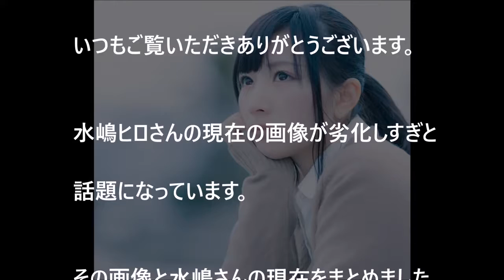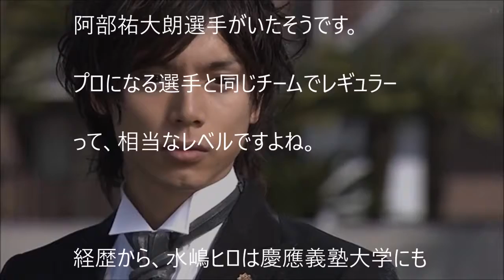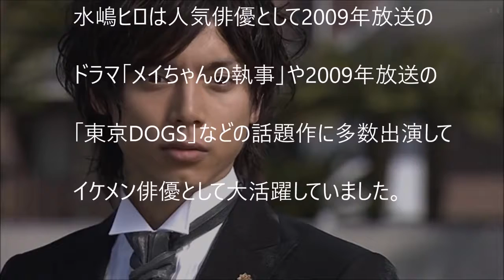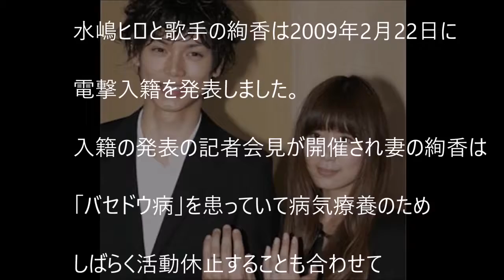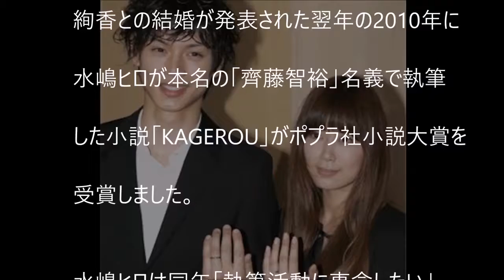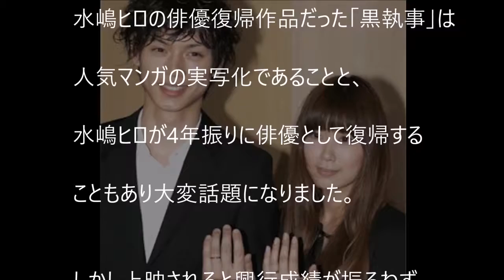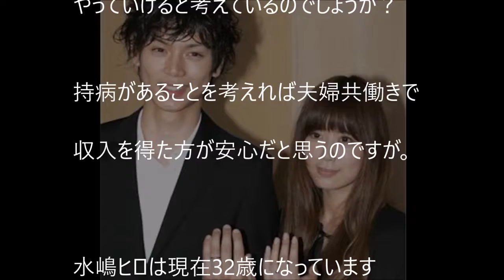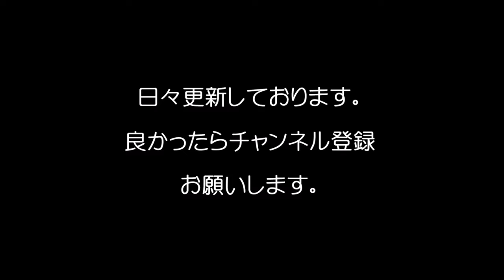【悲報】水嶋ヒロの現在がヤバすぎる！劣化と絢香の「ヒモ状態」！？/A current image of Hiro Mizushima is too dangerous.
【悲報】水嶋ヒロの現在の画像がヤバすぎる！劣化と絢香の「ヒモ状態」！？/A current image of Hiro Mizushima is too dangerous.
　コメントや良い評価もお願いしますね。
（関連動画）
水嶋ヒロが執事・セバスチャンに　映画「黒執事」予告編